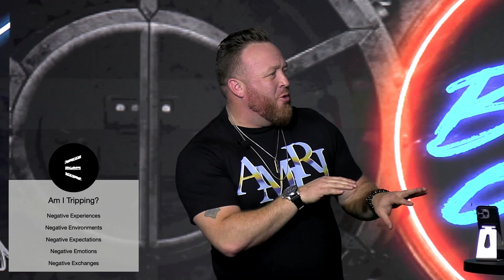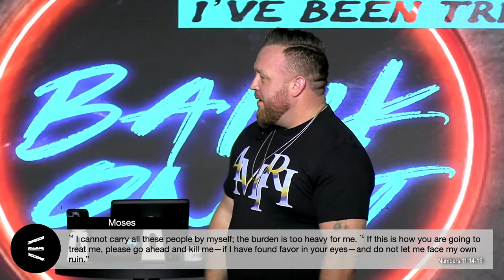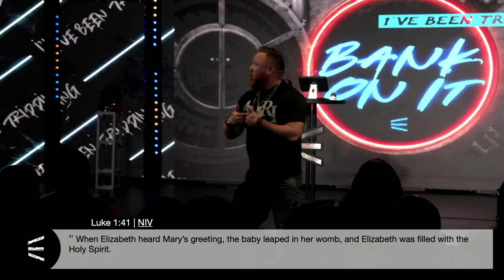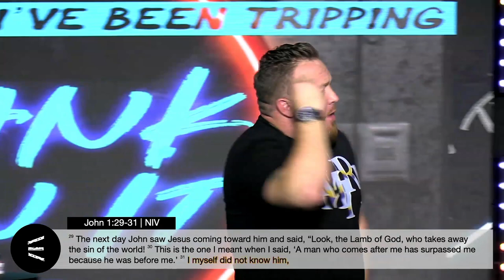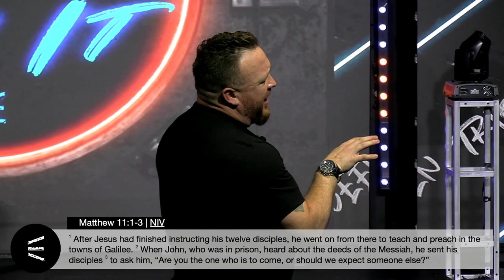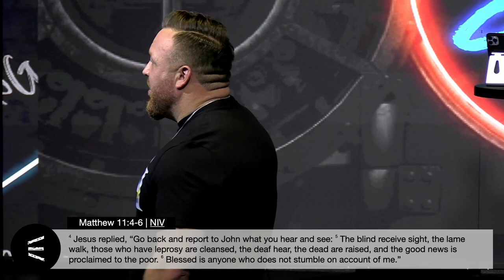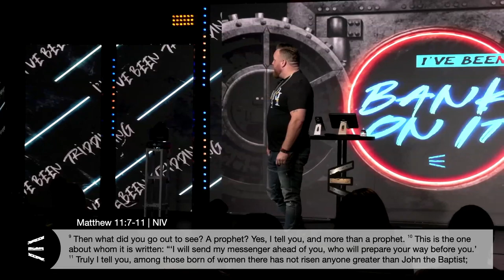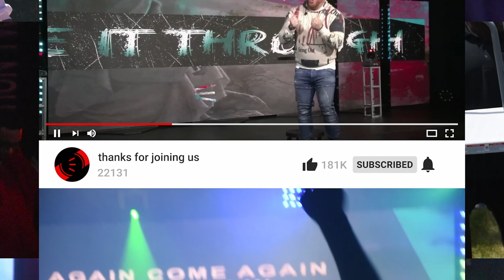Don't Trip! | Pastor James Teague | Uproar Church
Have you felt like giving up on yourself lately? Or even questioned your faith in God? Maybe you’re exhausted from things never working out and constantly feeling discouraged.

We have good news for you: God has not and will never give up on you! He came so you may have joy in your life. And lots of it! The only reason you are struggling in this season is because you have allowed the Devil's thoughts to take your mind captive. The minute you believe these thoughts, they become your reality.

So get out of your way and let God take control of your life. Throw out any thoughts that are not of God and believe the ones that are. Watch how your world will begin to change for the better.

If you have made the decision to accept Jesus into your life today,

Mobile Giving: Text “UPROARCHURCH” to (833) 245-
7609